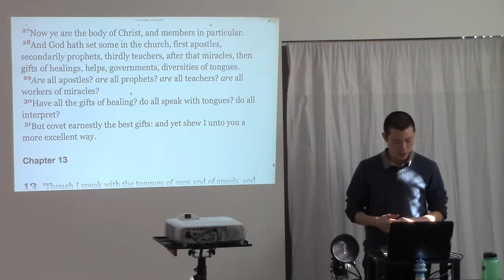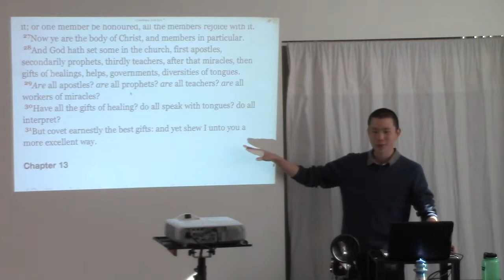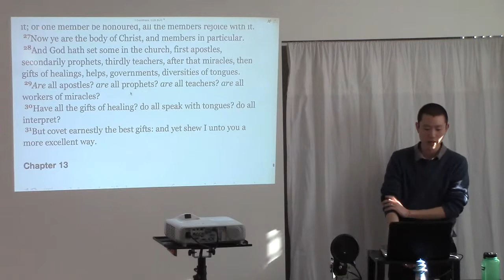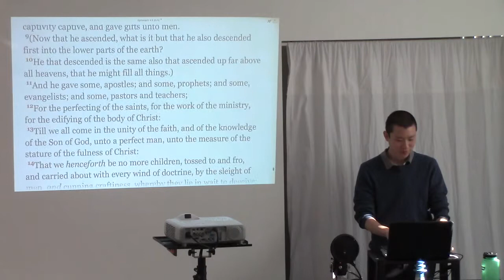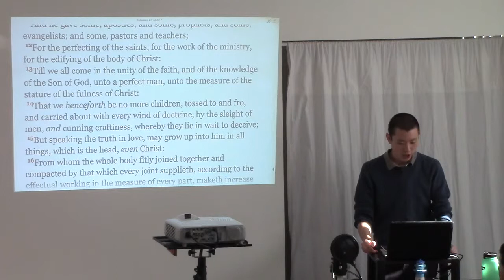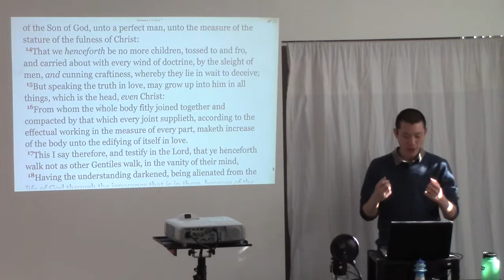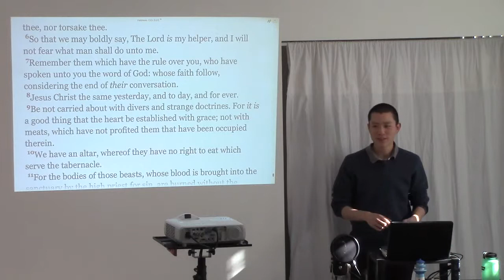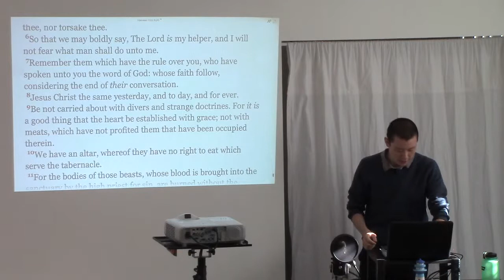Why God Has Ordained Positions Of Authority In The Church